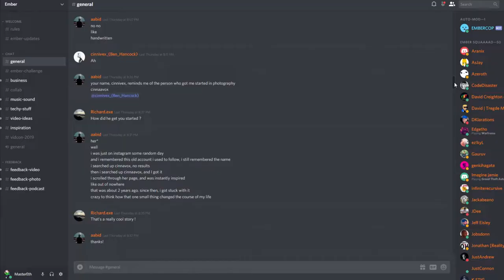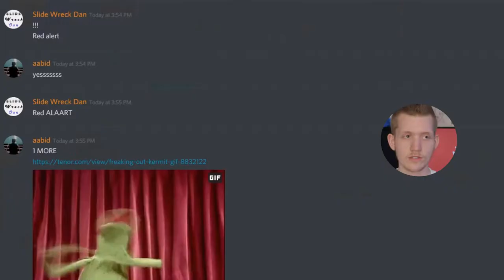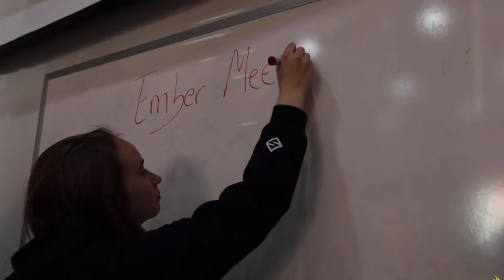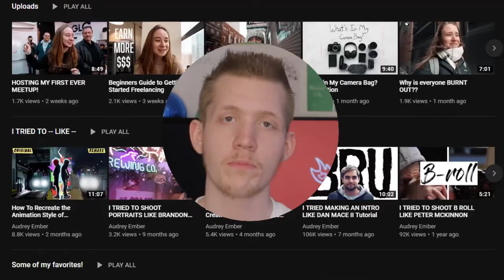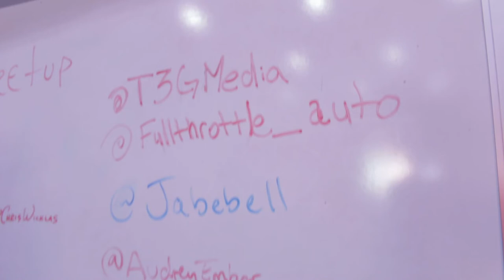Ember MeetUp: The Importance Of Engaging Your Community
With Audrey’s passion that she began 3 years ago, it manifested into the Ember MeetUp, which ultimately brought people with a similar calling into the same room, which led to countless opportunities, collaborations, and connections. It proves that you don't need a big community to put on a great event, the less people you have attend, the better of a relationship you’ll have with them, because then you're able to talk to everyone. At the end of the day, what matters is providing value to others any way you can, just as Audrey did with her creativity, by creating videos, and by hosting the best creative meetup, that I’ve ever been a part of.

OR